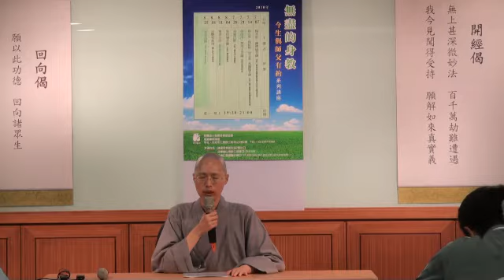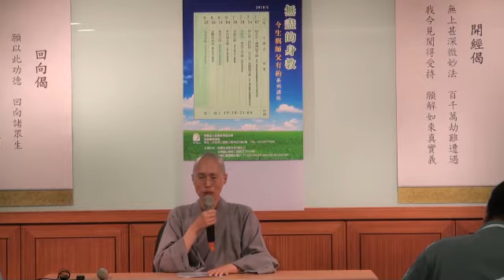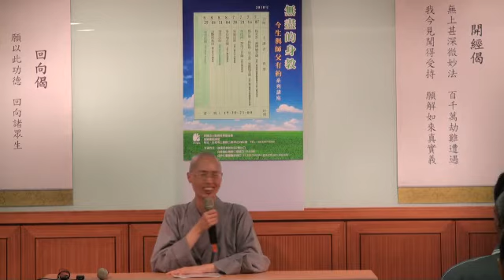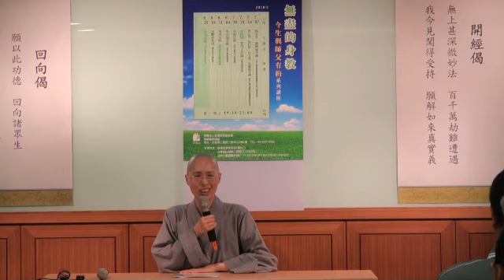| 無盡的身教 | 果光法師(4/11)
今生與師父有約系列講座
無盡的身教

為了與社會大眾分享法鼓山創辦人聖嚴法師的思想行誼，聖嚴教育基金會於2009年九月起，在聖嚴教育基金會(即聖嚴法師晚年駐錫的中正精舍)陸續舉辦五十三場次「無盡的身教--今生與師父有約」講座；會中廣邀聖嚴法師四眾弟子，與大眾分享法師之身教與言教；透過講者親身經歷的師徒互動細節，與聽眾一同緬懷聖嚴法師的人生行履，再次聆聽聖嚴法師的親切教示。

講者:果光法師
時間:2010/08/25
地點:財團法人聖嚴教育基金會